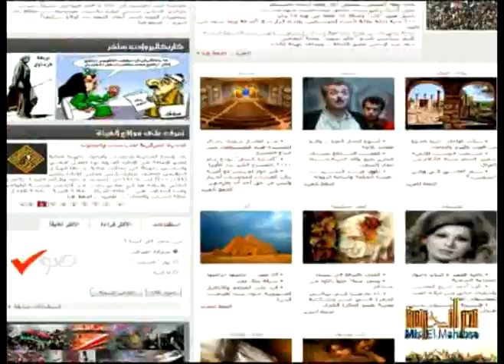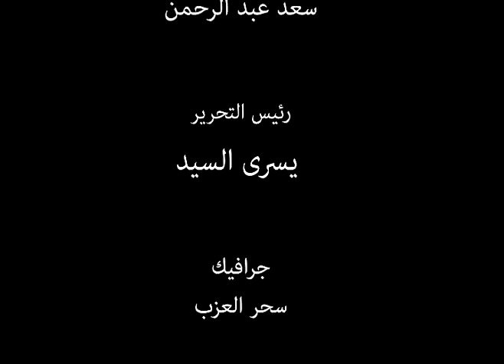ندرة الالوان فى حياة طوغان قبل الانتقال الى الابيض و الاسود